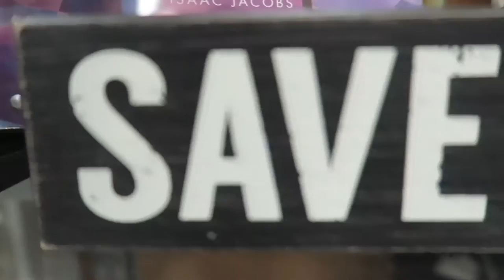Vlogmas Day 17 | Target Trip + Faux Fur Madness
Hey guys! Saturday was so chill and fun and the same time. We spent most of our evening at target and then came home to wind down and wrap gifts. I hope you enjoy!

T R A C E  Y A  L A T E R